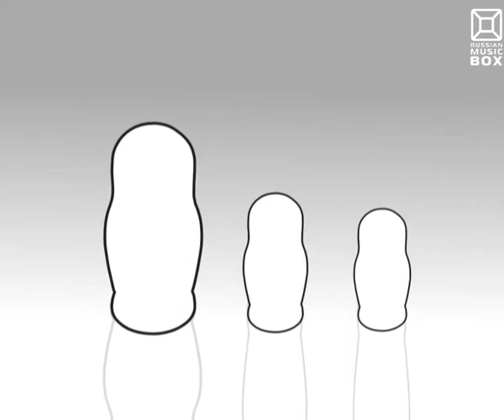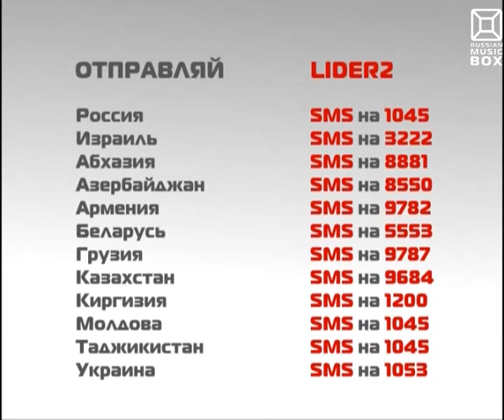[RUSSIAN MUSICBOX]: РАСКРУТКА (Май)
Хочешь стать участником программы "Раскрутка" - присылай свой видеоклип по адресу: 121357, Москва, ул.Вересаева, 15.
Не пропусти эфиры программы "Раскрутка" - каждую среду в 19:00, повторы в субботу в 22:00, в воскресенье в 15:00 (время московское).